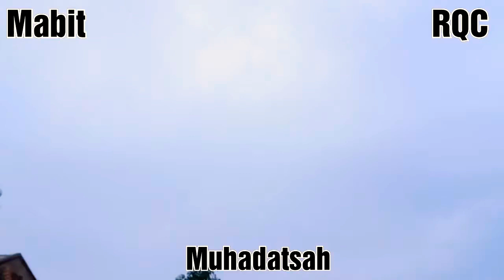21 Februari 2020